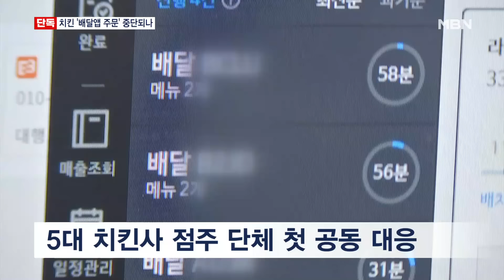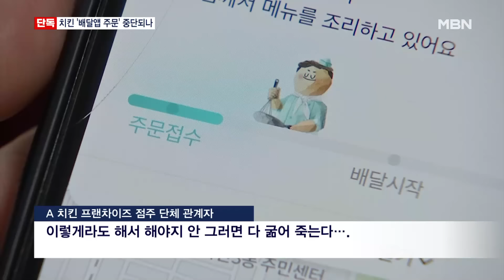[단독] 5대 치킨 프랜차이즈 점주 단체 '배민 거부' 예고 [MBN 뉴스7]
【 앵커멘트 】
  국내 5대 치킨 프랜차이즈 점주들이 배달 플랫폼사 배달의민족을 통한 주문을 받지 않겠다며 이번 달 중으로 단체 보이콧에 나설 방침입니다.
  5개사 점주 단체들이 더는 못 참겠다며 공동 대응에 나선 건데, 배민 거부 움직임이 외식 업계 전반으로 확산할 조짐을 보이고 있습니다.
  박통일 기자의 단독 보도입니다.

【 기자 】
  bhc와 BBQ, 교촌, 굽네, 푸라닭 등국내 주요 치킨 프랜차이즈사 점주들로 구성된 각사 점주 단체 5곳이 배달 플랫폼 배달의민족을 통한 주문 거부에 들어가기로 했습니다.

  배민의 배달수수료 인상과 배달비 전가로 점주들의 경제적 부담이 임계치에 달했다며 보이콧을 예고한 겁니다.

  5대 치킨사 점주 단체가 특정 배달 플랫폼사를 상대로 공동 대응에 나선 건 처음입니다.

▶ 인터뷰 : A 치킨 프랜차이즈 점주 단체 관계자
- "플랫폼 병폐 때문에 수익이 안 나고 하는 그런 것 때문에 임계점에 다다라 가지고 곧 움직이실 거 같아요. 이렇게라도 해서 해야지 안 그러면 다 굶어 죽는다…."

  점주 단체 측은 배민이 새로 도입한 무료 배달서비스 '배민클럽'의 임시 사용 정지나 서비스 탈퇴 등의 방안을 고려 중인 것으로 전해졌습니다.

  보이콧 동력 확보를 위해 각사 본사와 전국가맹점주협의회 등과 협의를 이어가고, 공공배달앱 사용을 적극 독려할 방침입니다.

  다만, 배민이 배달 시장의 60%를 차지하는 만큼 개개 업장의 참여를 이끌어내는 데 한계가 있다는 우려도 있습니다.

  앞서 롯데리아 등 일부 프랜차이즈사가 배민 보이콧에 나선 가운데, 5대 치킨사 점주들의 공동 대응이 외식 업계 내 '배민 거부' 움직임의 분수령이 될 지 주목됩니다.

  MBN뉴스 박통일입니다.